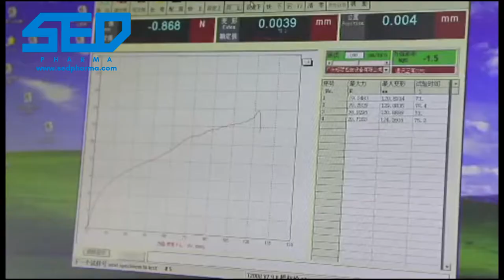Laundry pod making machine